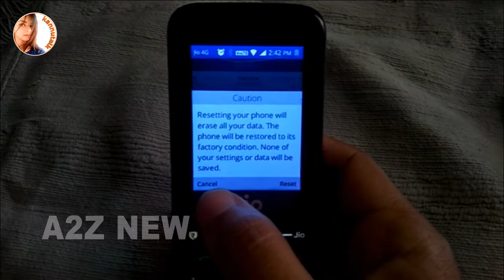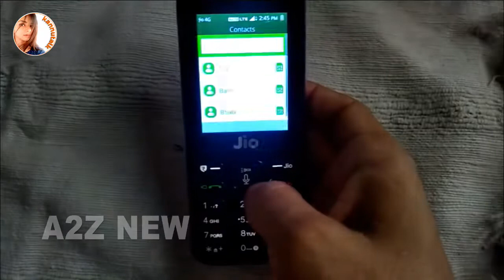How to reset jio phone, How to hard reset jio phone, jio phone reset kaise kare, factory reset